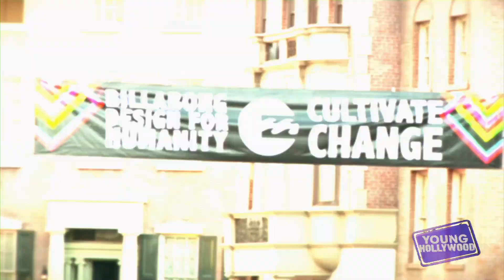Design For Humanity Headliners Rock Out for a Cause!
Young Hollywood is on the backlot of Paramount Studios for the Billabong Design for Humanity event benefiting The Chipotle Cultivate Foundation for sustainable agriculture! Art, fashion, and music converge on the New York City set, and we catch up with some of the headliners of the night, including Imagine Dragons, The Joy Formidable, and Walk the Moon, who chat with us about their dream collabos and guilty iPod pleasures! Hosted by Erika Ross.